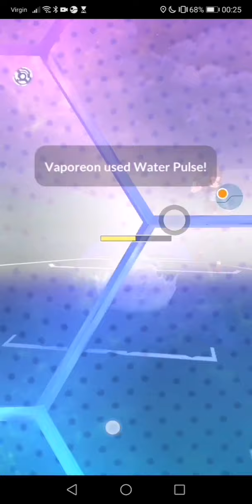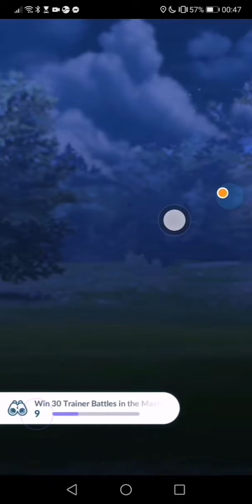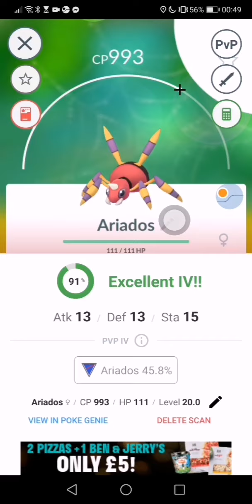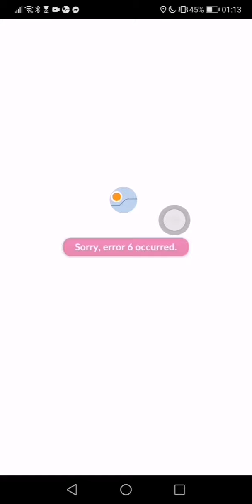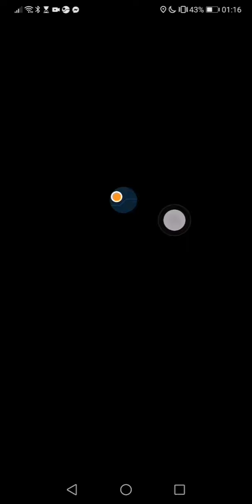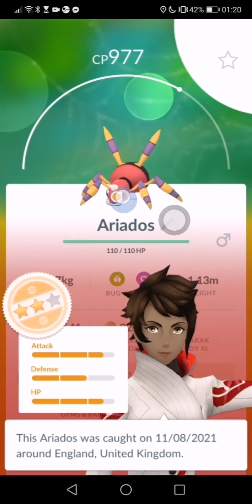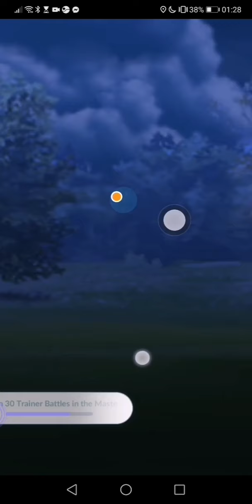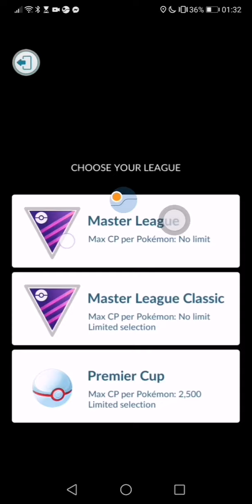Pokemon Go -, Go Battle League 23 winning streak in Master League